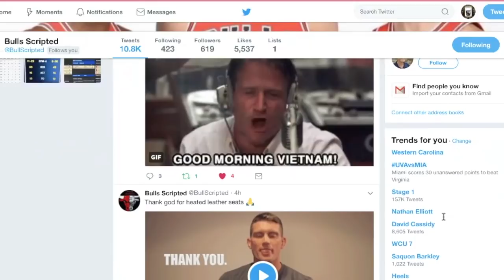Why The Chicago Bulls Have A Bright Future!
any day I can talk about the bulls is a good day.